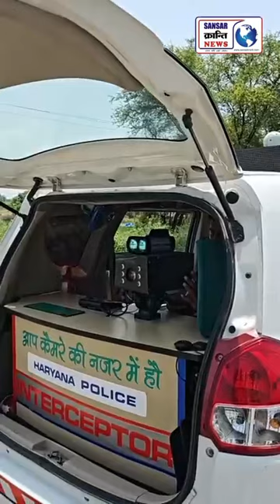भीषण गर्मी में पुलिस का चालान दिवस LIVE इस प्यार को क्या नाम दें ! कलायत से देC पत्रकार करमू LIVE